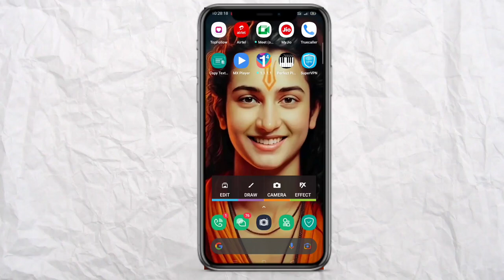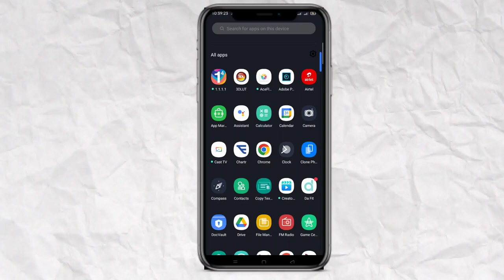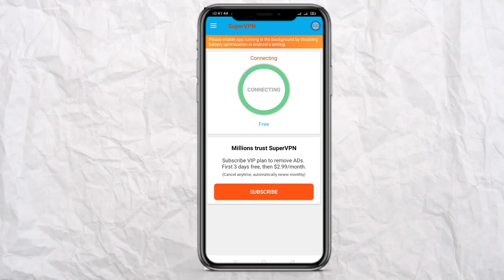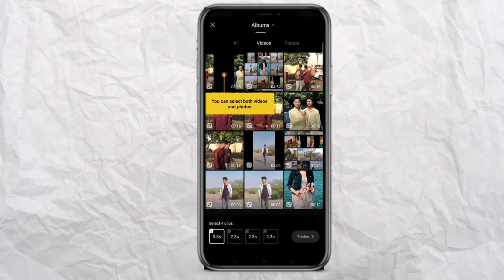Capcut app video isn't available in capcut template | video is not available capcut problem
Topic cover:-
Capcut TAMPLATE
Capcut TAMPLATE is not working
Capcut template video isn't available in capcut